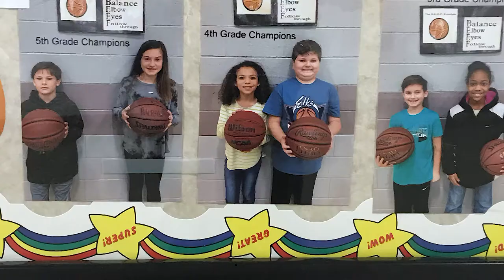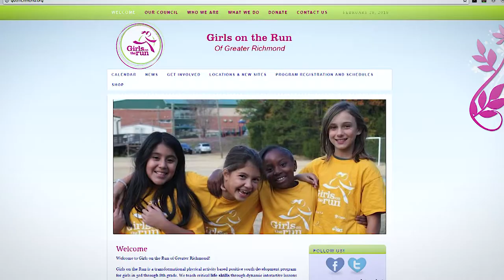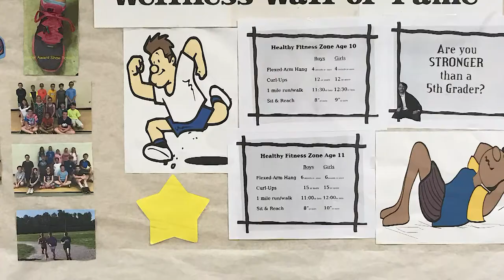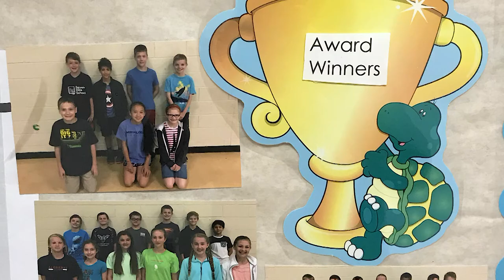Active RVA - Rural Point Elementary School